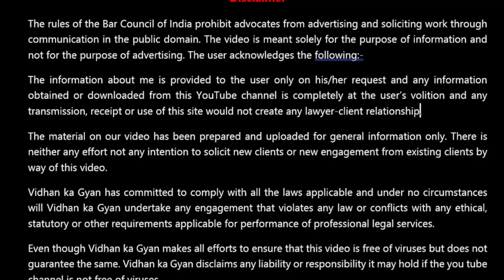Court case without Advocate, Order 3 Rule 1 CPC (233)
Court case without Advocate
application for adjournment how to take adjournment in court order 3 rule 1 cpc appear in court with conficence valid reasons for adjournment in court case

Thanks,
Vidhan ka Gyan application for adjournment how to take adjournment in court order 3 rule 1 cpc appear in court with conficence valid reasons for adjournment in court case